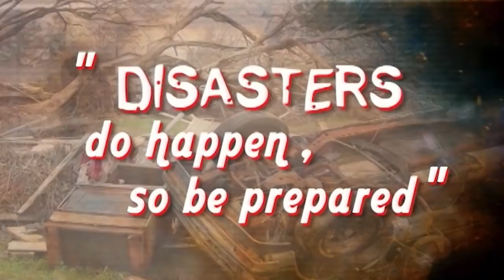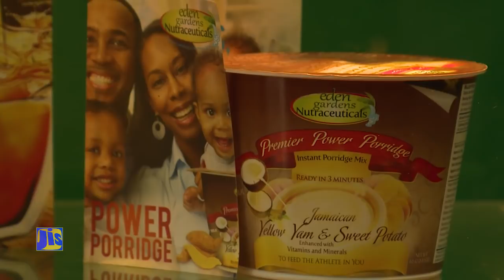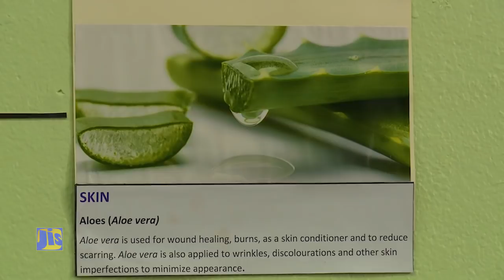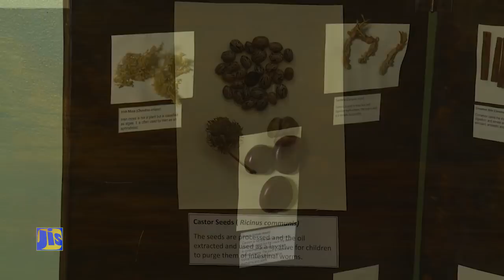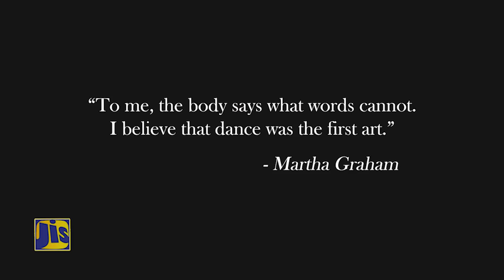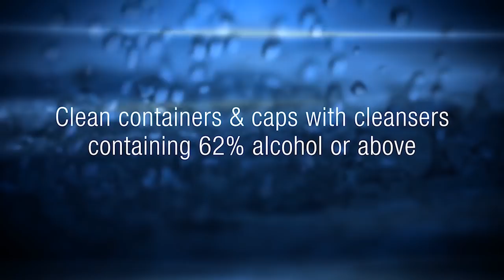Jamaica Magazine 25/06/2020